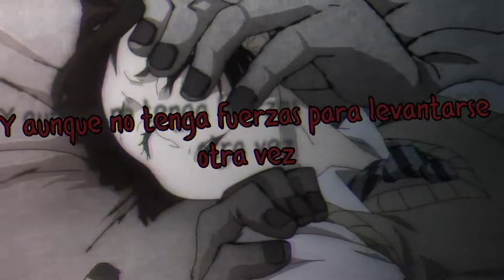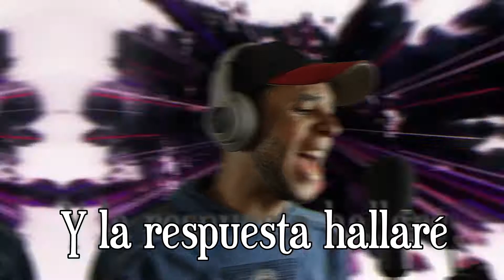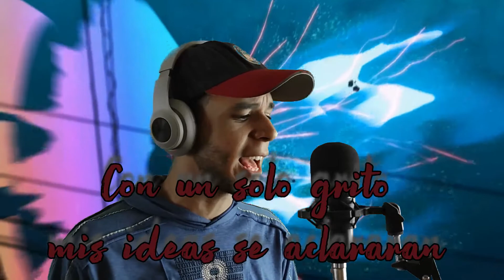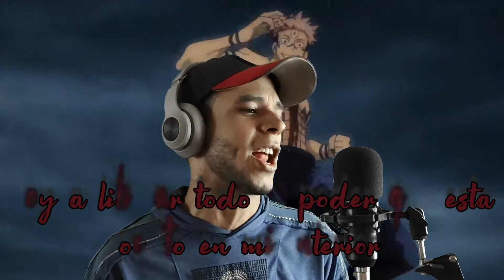Jujutsu Kaisen - Opening 1 Kaikai Kitan (Eve) - Cover Español Latino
Hola gente como estan
Aqui les traemos un nuevo cover esta vez del opening 1 de JujutsuKaisen KaikaiKitan de la banda Eve espero les guste, ya que ha sido uno de los cover mas complicados que hemos hecho y bueno hasta el siguiente video

Equipo

Voz y adaptación: Dany Escalante

Blackpunch Studios: Masterización y Edición De Video